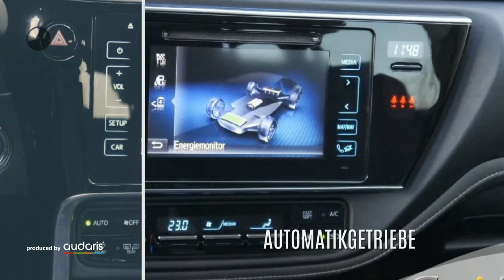Toyota Auris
Verbrauch komb: 3,7 l/100km
Verbrauch innerorts: 3,6 l/100km
Verbrauch außerorts: 3,6 l/100km
CO2 Emmision komb.: 85,0 g/km
CO2-Effizienz: A

Hersteller: Toyota
Modellvariante: Auris
Leistung: 136 kW
Hubraum: 1.798 cm3
Kraftstoff: Hybrid
Schadstoffklasse: euro 5
Getriebe: Automatik
Karosserie: stationwagon (5 drs)
Farbe: Novaweiss perleffekt

Ausstattung:
* 6 Airbags
* Polsterstoff
* ABS (Antiblockiersystem)
* Servolenkung
* Zentralverriegelung
* Klimaautomatik
* LM-Felgen
* CD
* Radio
* Bordcomputer
* Dachreling
* Elektrische Fensterheber
* Außenspiegel elektrisch verstellbar
* Nebelscheinwerfer
* Traktionskontrolle
* Elektrische Wegfahrsperre
* Metallic
* ESP (Elektronisches Stabilitäts-Programm)
* ISOFIX (Kindersitzvorbereitung)
* Multifunktionslenkrad
* Bluetooth
* MP3-Schnittstelle
* Freisprecheinrichtung
* Tagfahrlicht
* Einparkhilfe Kamera
* Energielabel A
Beschreibung:

Anbieter:
Autohaus Gerich GmbH
Harthauser Straße 1
84453  Mühldorf